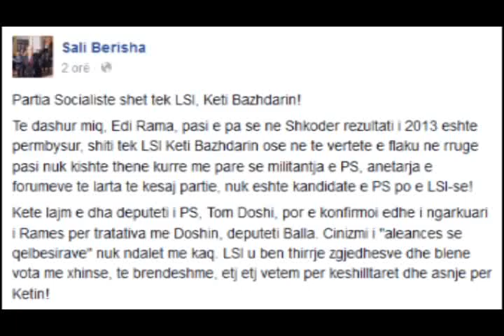27 05 2015 PD, Berisha Rama shiti Bazhdarin tek LSI